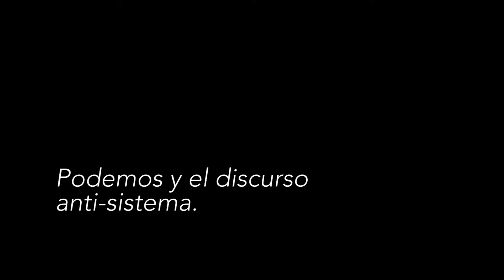Briefing Político #2. Podemos y el discurso anti-sistema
La irrupción de nuevas fuerzas políticas en España encierra algunas claves para las campañas de oposición, especialmente las independientes.